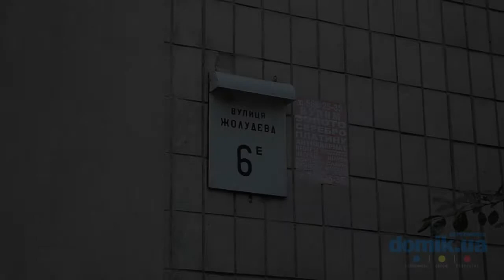Жолудева, 6Е Киев видео обзор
Улица Жолудева, 6Е, Киев.
Кирпичный 9-этажный дом, построен в 1982 году. Придомовая территория чистая, но асфальт нуждается в ремонте. В доме 4 подъезда, входы в них в удовлетворительном состоянии, входные двери оборудованы домофонами. У дома есть скромная старенькая детская площадка. Места для парковки автомобилей немногочисленны. Недалеко от дома находится гипермаркет «Караван», остановки транспорта, рынок и другие торговые заведения, поблизости детский сад и школа. Общее состояние дома удовлетворительное.